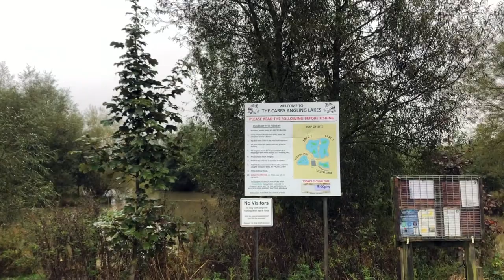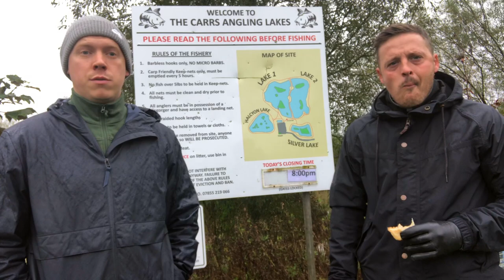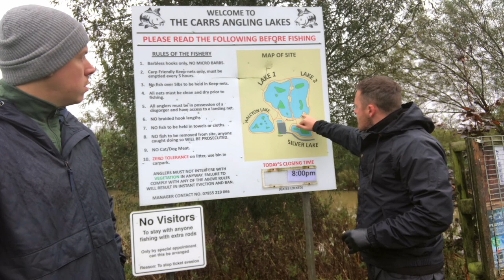The Carrs Angling Lakes - Coarse Fishing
In this video we visit The Carrs angling lakes in Carlton, Stockton-on-tees.

A 2 rod day ticket costs £12 and you have a variety of 4 lakes to fish. They have recently opened a tackle shop which also sells food & drink.

Watch the video to see what you can expect when fishing The Carrs, you'll also get to see how we did on a very wet Sunday session.